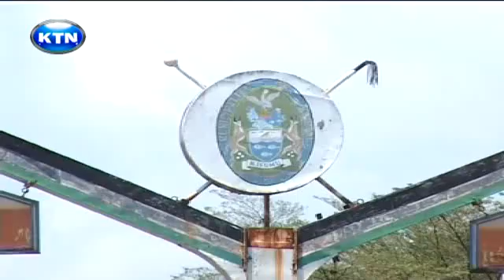Feature of the Day - Water Hyacinth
The water hyacinth is back on Lake Victoria, with a vengeance. The dreaded plant has been growing fast over the last 4 years, this time with other parasitic plants that are just as much a threat as the hyacinth. KTN's Esther Akello spoke to scientists in Kisumu about the developing crisis.